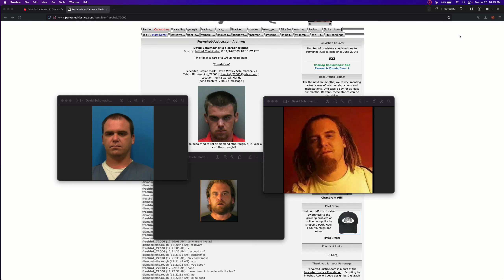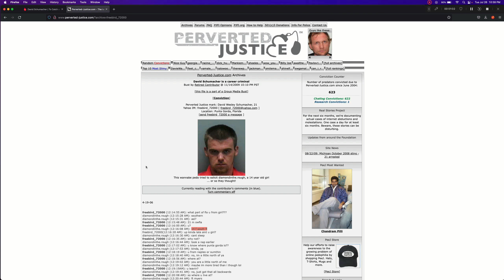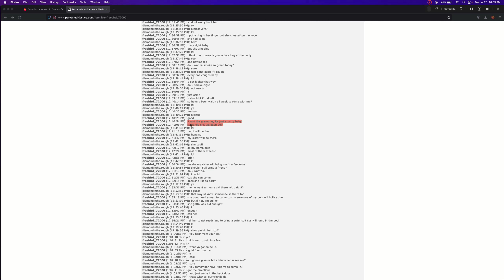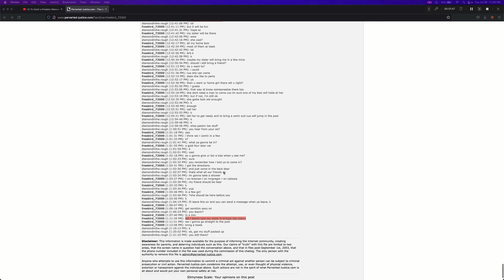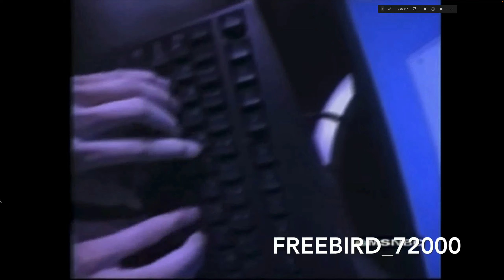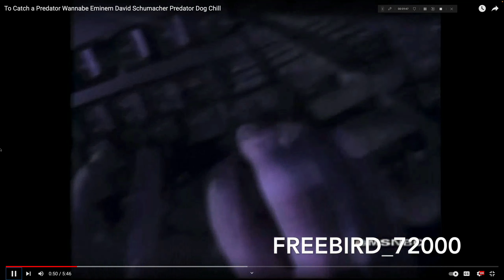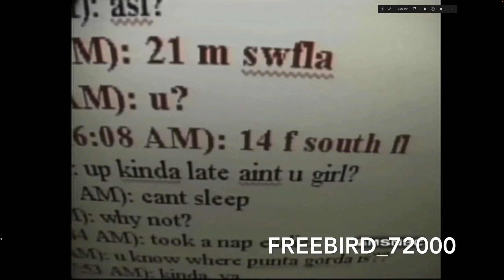David Schumacher (the "Role-Playin' Chat-Room" Predator) Analysis by TCAP RECAP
David Schumacher is the anchor the Fort Meyers, FL sting, and a totally ridiculous Predator who had enough experience with law enforcement to go toe-to-toe with Chris Hansen, a battle which he lost.

Thanks to To Catch a Predator Shows for posting the video - you can find it

Also, I am re-producing some of my original videos, as I'd like to keep the quality of my library as high as possible, and I recorded those before I had the video editing skills I've since learned.

So keep an eye out for those! Tomorrow I will be re-releasing Anthony Palumbo.